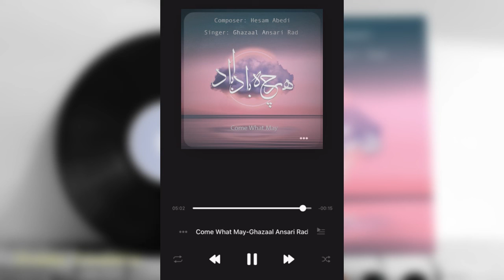Come What May | هرچه بادا باد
"Dhamma Ensemble"
•Singer: Ghazaal Ansari Rad
•Composer: Hesam Abedi
•Tar, Arranger: Alireza Khodayari
•Oud: Hamid Karimiyan
•Kamanche: Negin Mohammadi
•Percussion: Ali Khatibzadeh